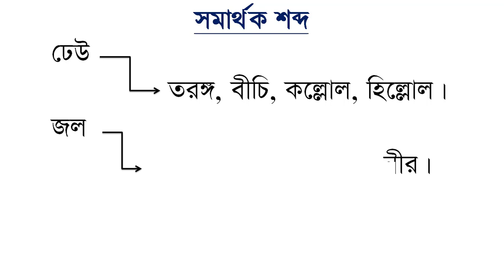সমার্থক শব্দ || বাংলা ২য় পত্র চাকরির প্রস্তুতি || Job Preparation Bangla || লিখিত পরীক্ষার প্রস্তুতি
যেসব শব্দ একই অর্থ প্রকাশ করে, তাদের সমার্থক শব্দ বা একার্থক শব্দ বলে।
 রচনার মাধুর্য সৃষ্টির জন্য একটা অর্থকেই বিভিন্ন বাক্যে বিভিন্ন শব্দ দ্বারা প্রকাশ করা প্রয়োজন।
কবিতায় এর প্রয়োগ বেশি। এখানে কতগুলো সমার্থক শব্দ দেয়া হলো।
সুপ্রিয় চাকরী প্রার্থী ভাই ও বোনেরা সকলকে JOB ROOM BD চ্যানেলের পক্ষ থেকে স্বাগতম।
আজকে আমি ইংরেজি অংশের গুরুত্বপূর্ণ সমার্থক শব্দ নিয়ে আলোচনা করব।
আশা করি ভিডিওটি শেষ পর্যন্ত দেখবেন এবং এখান থেকে অবশ্যই প্রবাদ বাক্য কমন পাবেন।
তো ভিডিওটি না টেনে টেনে একটানা দেখতে থাকুন অনেক উপকৃত হবেন। ভিডিওটি ভালো লাগলে অবশ্যই লাইক কমেন্ট ‍ও শেয়ার করতে ভুলবেন না।
তাই আপনি যদি চাকরির প্রস্তুতি নিয়ে থাকেন তাহলে আমাদের এসব ভিডিও আপনার প্রস্তুতিকে শক্তিশালী করতে সহায়ক ভূমিকা পালন করবে।

সমার্থক শব্দ মনে রাখার কৌশল সমার্থক শব্দ ভান্ডার
Important বাংলা শব্দ ও তার প্রতিশব্দ
somarthok shobdo bangla
somarthok shobdo bangla bcs
সমার্থক শব্দ - Synonyms Bengali Educational
প্রতিশব্দ  বাংলা শব্দের প্রতিশব্দ  Important সমার্থক শব্দ
bcs synonym antonym
bengali synonyms
সমার্থক শব্দ
bangla preparation
Somarthok Shobdo
job preparation
Job Preparation Bangla
চাকরির প্রস্তুতি
লিখিত পরীক্ষার প্রস্তুতি
primary preparation 2021
primary education
general knowledge